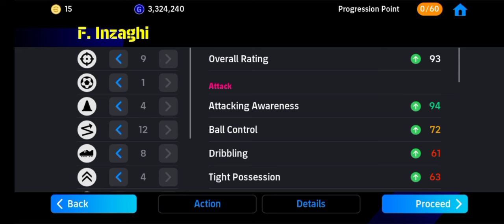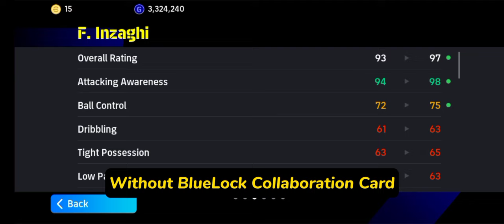How To Train Free Epic Inzaghi In eFootball 2024 Mobile | 99 Rated Epic F. Inzaghi Max Level in Pes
▶️ Title : How To Train Free Epic F. Inzaghi In eFootball 2024 Mobile || 97 Rated Epic F. Inzaghi Max Level 🔥

how to train big time epic f. inzaghi in efootball 2024 mobile

Free F. Inzaghi 99 Rated Best Training Guide 🔥 || eFootball 2024 Mobile
How to train f. inzaghi to 99 rated in efootball 2024 mobile

How To Train Free Epic F. Inzaghi In eFootball 2024 Mobile || 97 Rated Epic F. Inzaghi Max Level 🔥

efootball 24, efootball 24 blue lock,